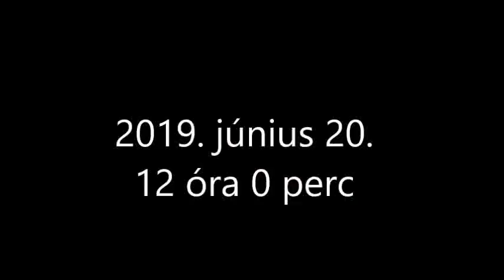A Bosszúállók magyarhangjai a magyar szinkron védelméért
Sajtótájékoztató a Katona József Színházban 2019. június 20-án.